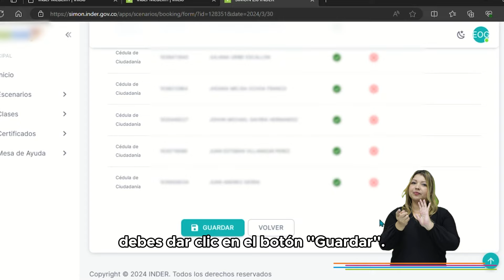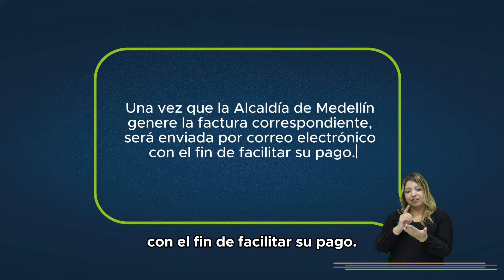¿Cómo reservar un escenario en el INDER?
¡Descubre cómo reservar tus escenarios deportivos fácilmente con este tutorial! En nuestra nueva plataforma SIMON 2.0 puedes encontrar escenarios disponibles adaptados a tu horario y preferencias, para que disfrutes de tus deporte favorito. 🏟️🕹️💙